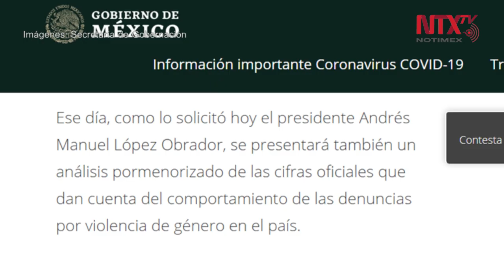Gobernación informará sobre denuncias por violencia familiar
La Secretaría de Gobernación informó que el próximo 26 de mayo emitirá un informe sobre los casos de violencia familiar que se denuncian vía telefónica, luego de que el presidente Andrés Manuel López Obrador señaló que 90 por ciento de las denuncias por teléfono son falsas.